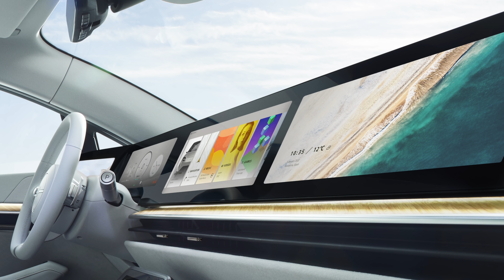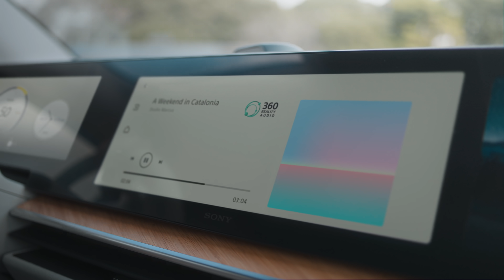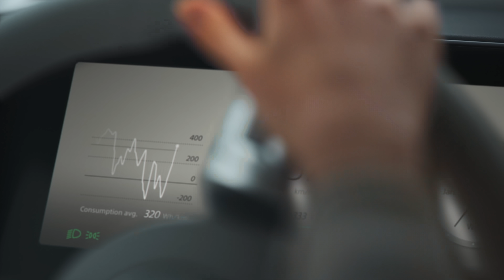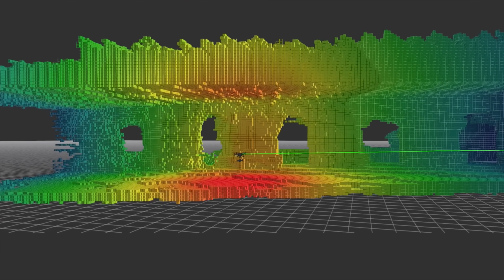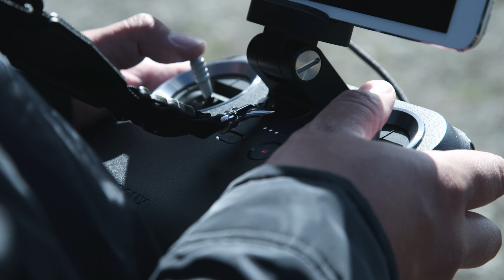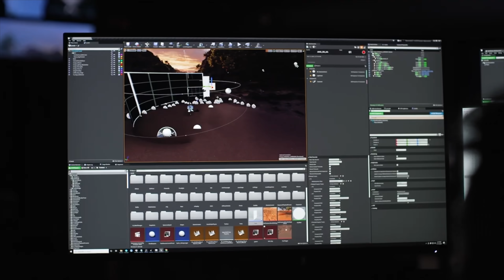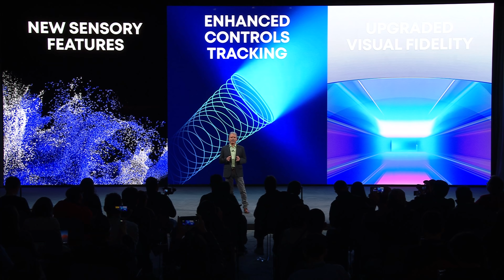Sony Vision-S Electric Car, NEW OLED TV's, Camera Drone - Tech of 2022!